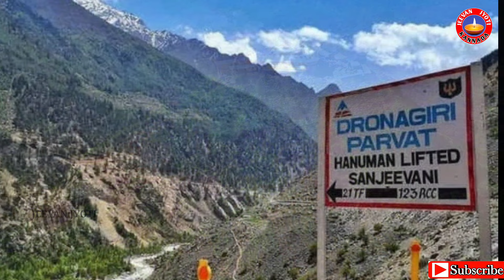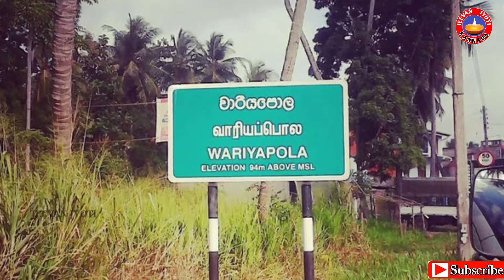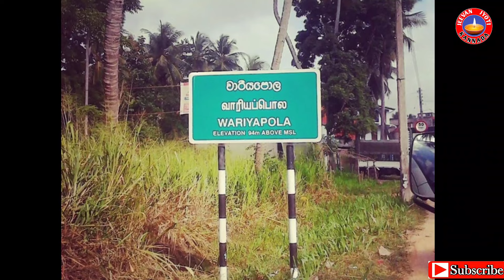ನಿಜಕ್ಕೂ ರಾಮಾಯಣ ನಡೆದಿದೆ ಅನ್ನೋದಕ್ಕೆ ದೊರೆತ 4 ಸಾಕ್ಷಿಗಳು || Ramayan || in Kannada .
About Channel

ಸಮಾಜಕ್ಕಾಗಿ, ಸಮಾಜಕ್ಕೊಸ್ಕರ, ಸಮಾಜದ ಒಳಿತಿಗಾಗಿ ನಮ್ಮ ಪ್ರಯತ್ನ ನಿಮ್ಮ ಸಹಕಾರ ನಮ್ಮೊಂದಿಗಿರಲಿ

I am not owner of any content which i used in my video all resources like pictures or videos from google or any other helpful site which help us to explain our video nicely or deeply so i credit to my all work to google or any other sites. If i used others content then i will definitely credit to him thanks i hope all woner understand to me if i used some content in my videos thanks again to all owners.

This video is about tips note this educational and informational purposes only.